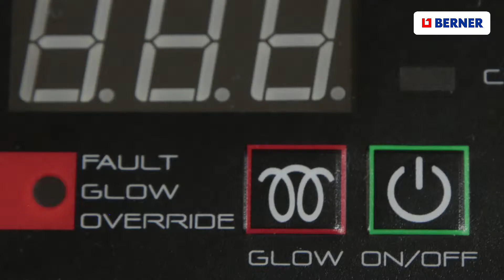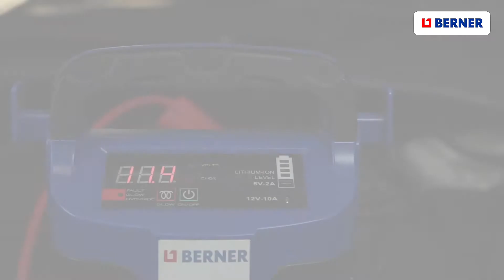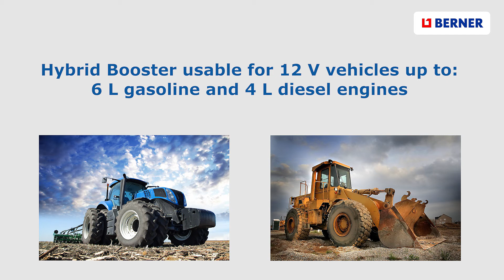BERNER HybridBooster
Für die internationale Markteinführung setzte NUTZMEDIA diesen Produktfilm des neuen Hybridboosters aus dem Hause BERNER in 11 Sprachen um.

Sie benötigen auch einen Produktfilm? Schauen Sie hier unsere Referenzen

Um kosteneffizient zu arbeiten wurde auf einen Sprecher verzichtet und bewusst mit reinen Texteinblendern gearbeitet.